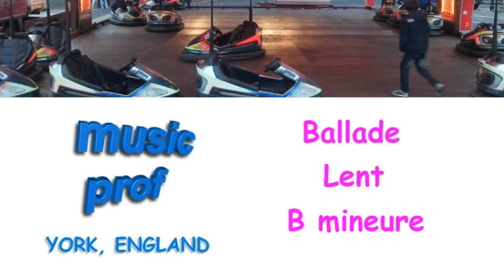Piste Soutien - Guitare. (24) Ballade lent en B mineure.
Une piste un petit peu comme les "Moody Blues" si vous leur souvenez. Guitare acoustique, bass, batterie et alor les violons sont un peu hanté. (Il travaille en français? Prof) Trouvez tous les vidéos, compris Lead Guitare et Accords à